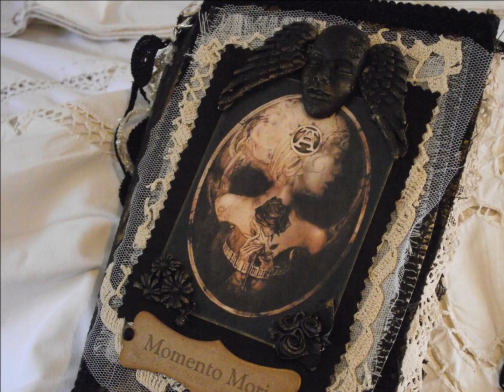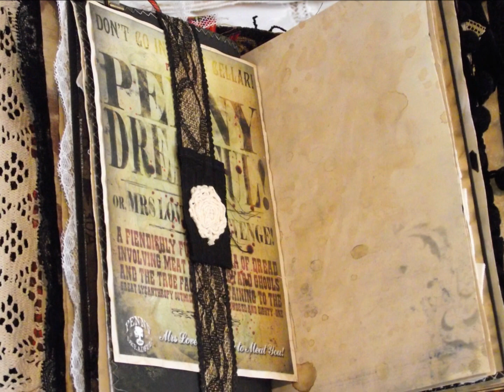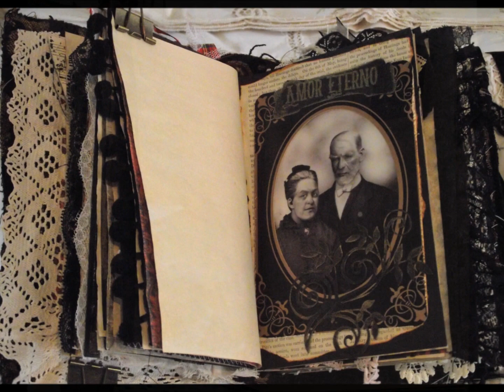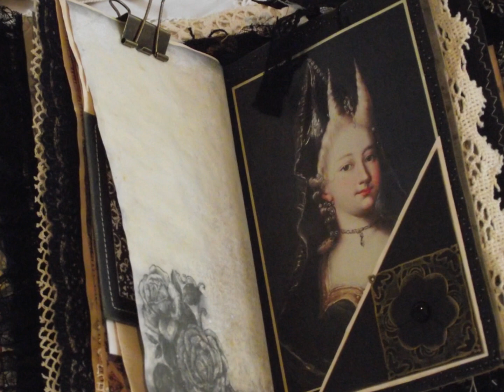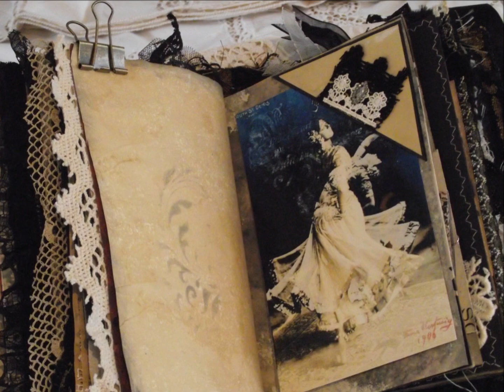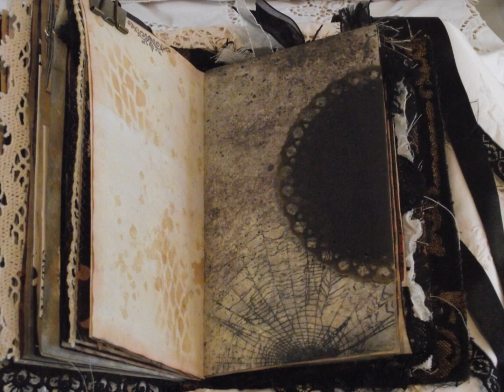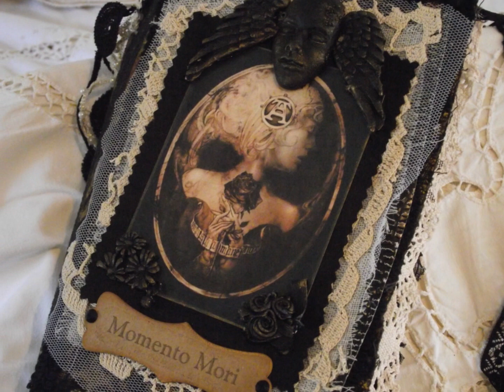Momento Mori Gothic Junk Journal (Sold)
Dark and Gothic - this is the last in my Gothic style Junk Journals for a while (although I will accept custom orders for these).

This handmade tome is crammed full of ephemera, tuck spots, pockets, journaling cards etc but has a great deal of journaling space (not all photos are shown), vintage lace and lots more.  It measures 9.5" x 6" and has a 3.5" spine.  Contains 3 signatures and is a midori style.
Shortly to be added to my Etsy shop

Credit to: Tracie Fox and Pinkoddbird for inspiration
                  Dark Narcissus (cover photo).